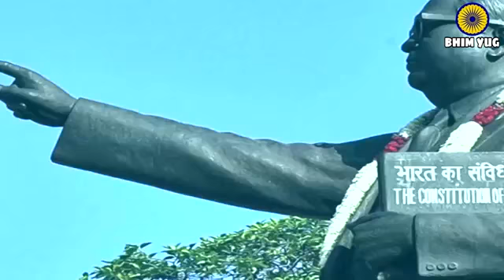BABA SAHAB SONG. Sanju Rj